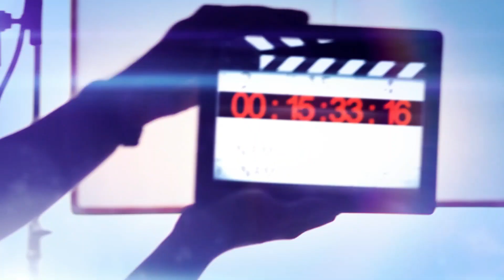Mere Dil Gaaye Ja (Zooby Zooby) Reaction | Dhokha | R. Madhavan Khushalii K|Tanishk Kumaar Zahrah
DHOKHA: Round D Corner, starring R. Madhavan, Khushalii Kumar, Darshan Kumar, Aparshakti Khurana